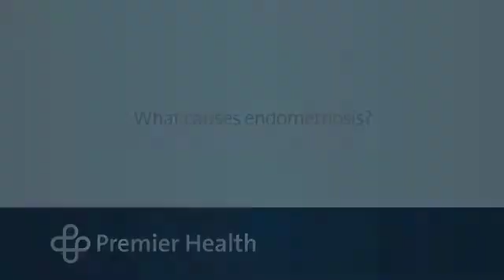What causes endometriosis?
Endometriosis has no known cause or cure, but researchers are looking into ways that endometriosis may develop, including menstrual difficulties.  Dr. Heather Hilkowitz talks more about possible causes of endometriosis.  Find more answers to frequently asked questions about endometriosis